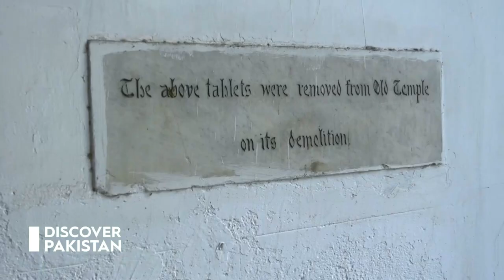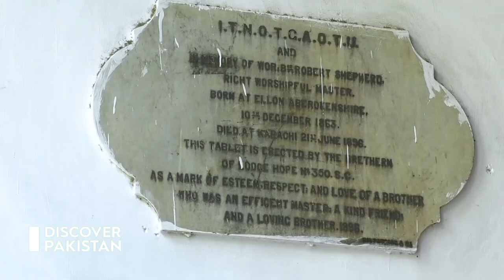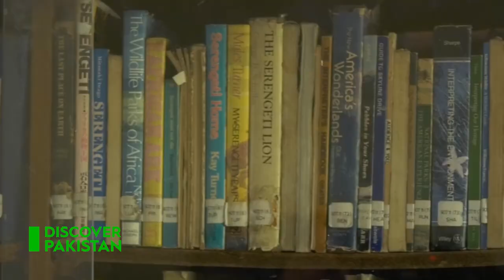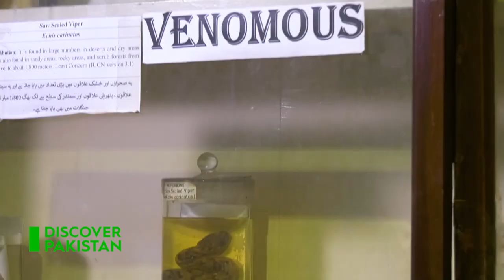Documentary on Sindh Wildlife Building | Discover Pakistan TV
Restored and opened to the public after almost three decades, the Sindh Wildlife building features hundreds of animal species in their natural settings. This facility will play an important role in helping future generations understand the biodiversity of Sindh and facilitating research for its conservation.